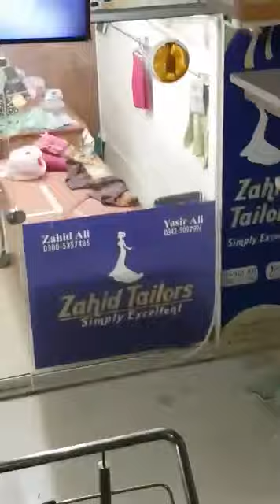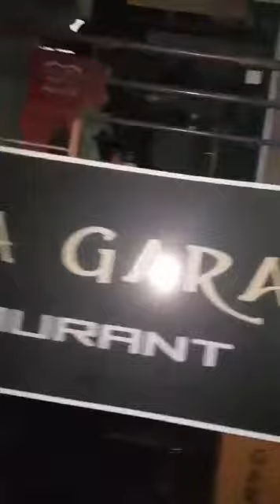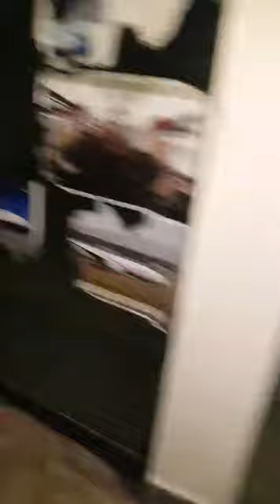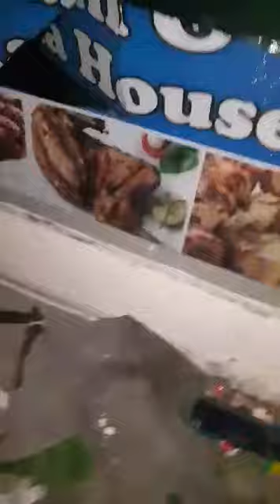Huge blast at E/11/3 markaz ALLAH muaf kre ...tobah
Islamabad: Cylinder blast in E-11. Many shops affected & nearby houses.